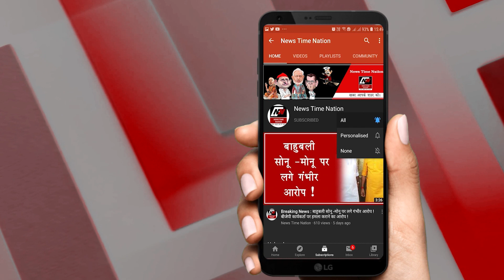Sultanpur की बेटी Areeba Noman ने upsc मे 109 Rank लाकर जिले का मान बढ़ाया ! || News Time Nation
इस वक्त की सबसे बड़ी खबर सुल्तानपुर से आ रही है… जहाँ हनीफ नगर की रहने वाली अरीबा नोमान का सिविल सर्विसेस में चयन होने से पुरे ज़िले में खुशी का माहौल बना हुआ है...  जानकारी के मुताबिक अरीबा हनीफ नगर में रहने वाले नोमान अहमद की बेटी हैं